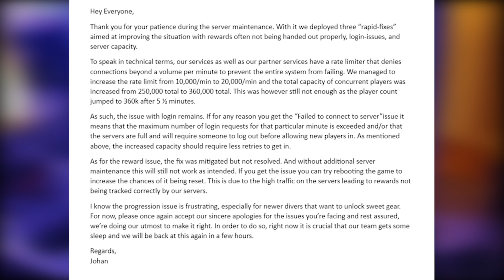It's STILL broken and more updates.. | Helldivers 2